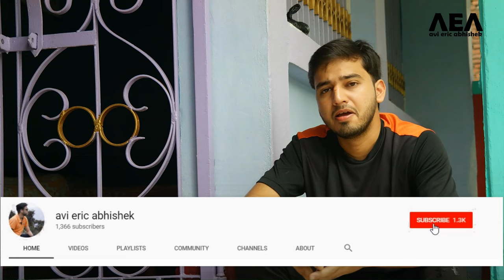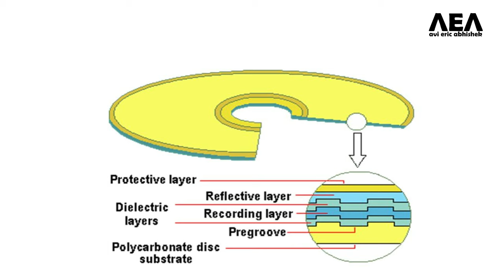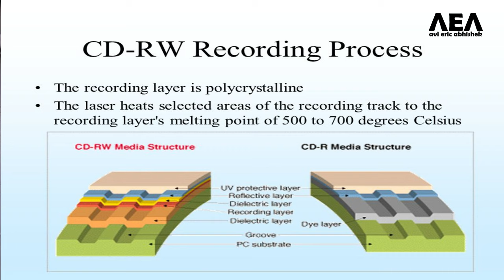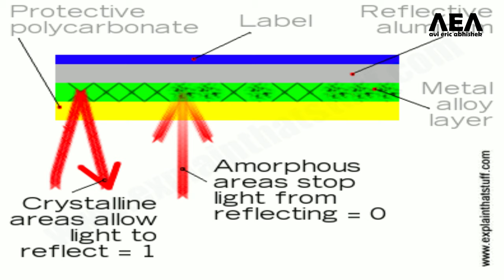[Science & Tech Report #15] CD(compact disk) explain!!!In Hindi AEA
CD(compact disk) explain!!

cd kaise kam krta hai,,
cd kya hota hai explain,

Equipment used :
Camera Used
lens used
Mic Used
Laptop Used
tripod Used
gorilla used

 I get a small kickback at no extra cost to you.